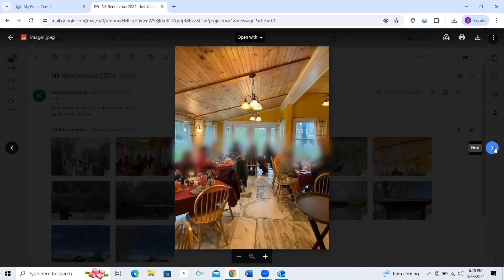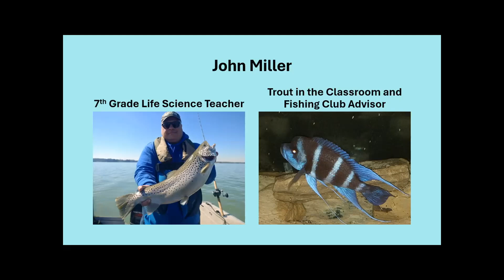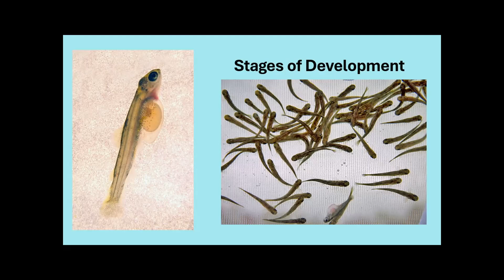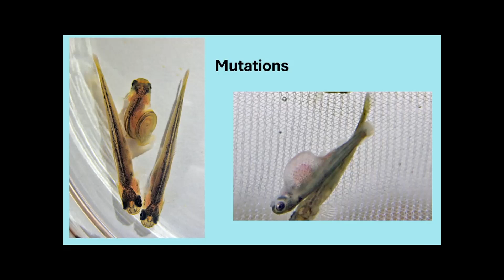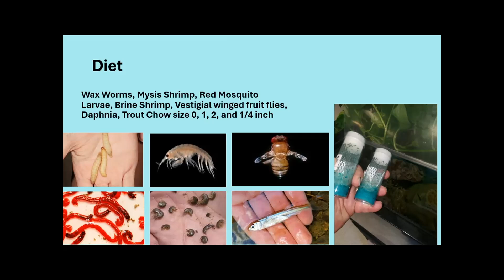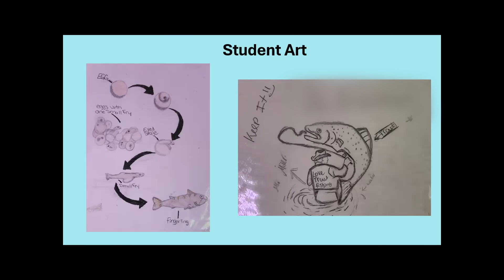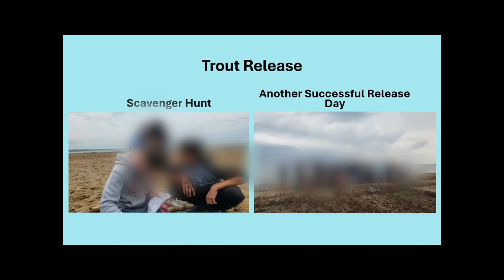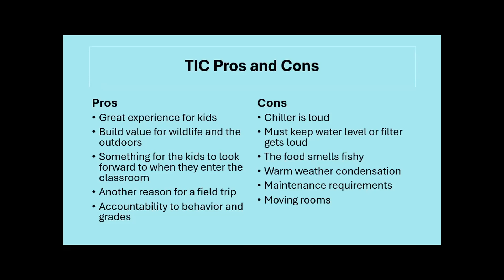May 2024 General Meeting and Speaker Series: Ken Kinecki and John Miller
In our last general meeting till spring we have two great speakers on two great topics. Our chapter VP Ken Kinecki gives us a report on the recently passed TU Northeast Rendezvous Event and John Miller from Lackawanna Middle School gives us a report on their Trout in the Classroom project that they've been doing for 11 YEARS.

I know we tout our projects but this is a great presentation by someone who runs the project year after year in what is an urban district. If you are interested or know of a teacher who might be interested in Trout in the Classroom please have them watch this video.

See you in September with more speakers!